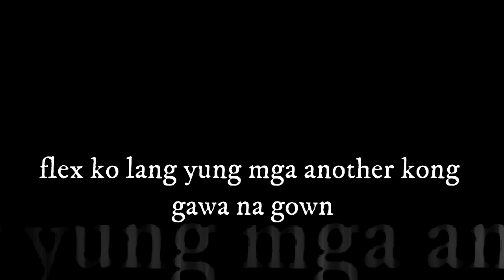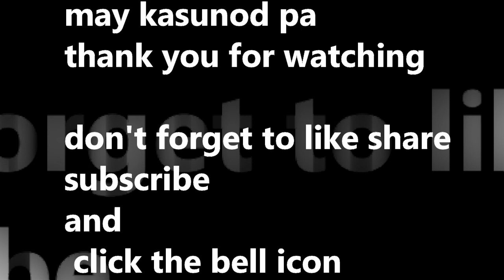flex ko lang ng mga damit kong ginawa part 2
hi its me aling maria and welcome to my channel,flex ko lang p;o yung mga ginawa kong mga damit para naman sa mga mare natin na makita ng iba ko pang mga gown don't forget like,subscribe click the bell par na nonotify ka tuwing gagawa ako ng mga bago kong video and its me aling maria thank you for watching